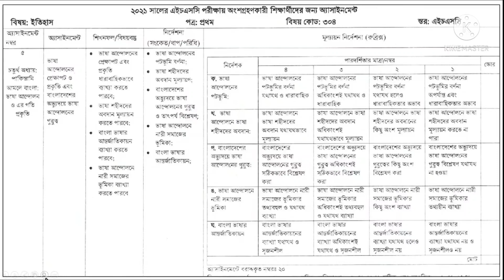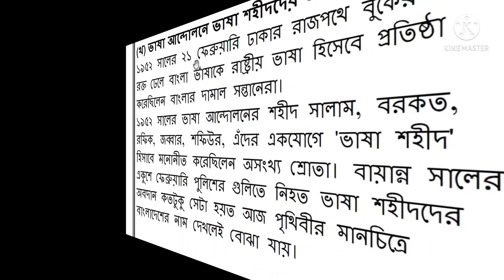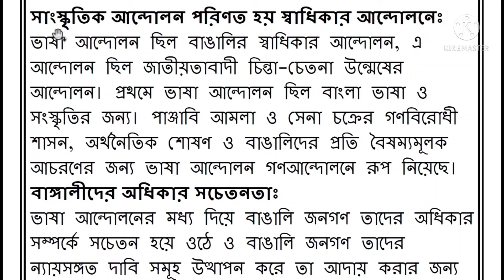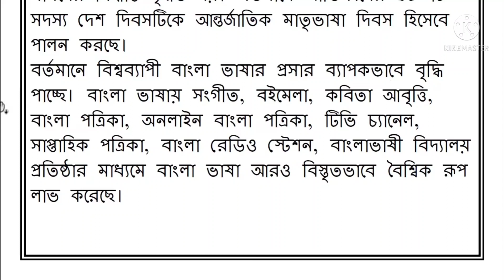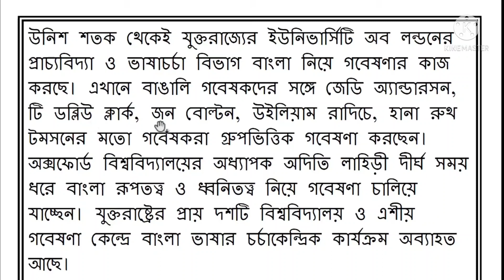এইচএসসি ২০২১ সপ্তম সপ্তাহের ইতিহাস অ্যাসাইনমেন্ট || HSC 2021 history assignment 7th week.